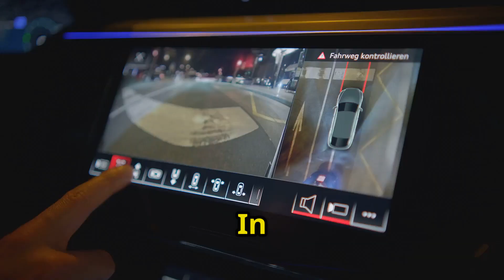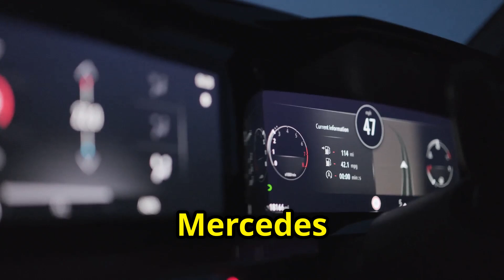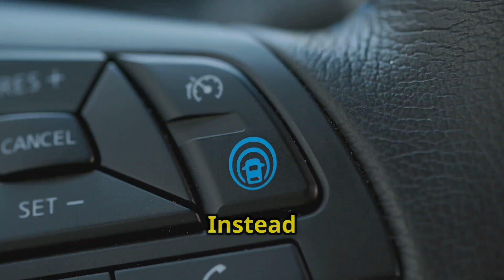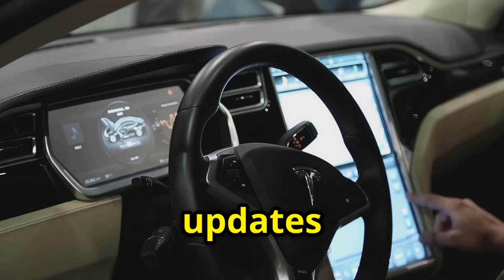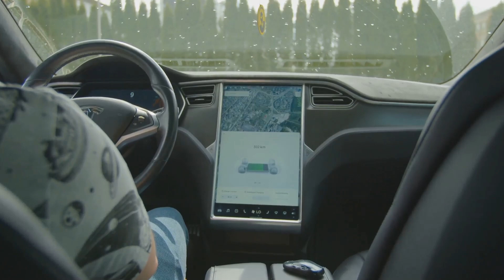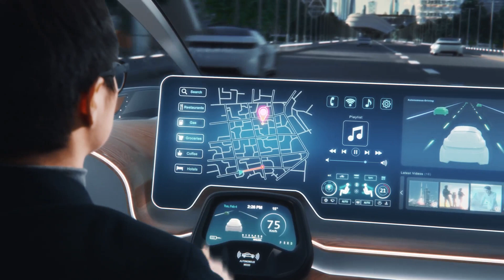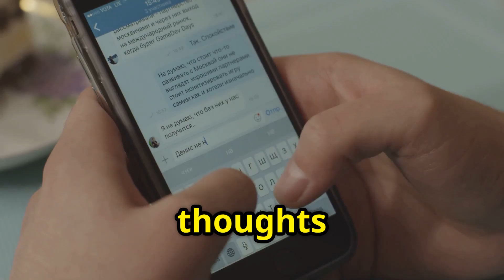Mercedes Takes BIG LEAP Ahead With Level 3 Autonomy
Mercedes Benz vs  Tesla The Atonomy Show.
Mercedes Benz vs Tesla: Which Reigns Supreme? | The Atonomy Show

🚘 Mercedes Benz vs Tesla — It's the ultimate showdown in luxury and innovation! In this episode of The Atonomy Show, we dive deep into the cutting-edge technology, design, and performance behind two of the most iconic automotive brands in the world today.

⚡ Whether you're passionate about electric vehicles (EVs) or loyal to the legacy of German engineering, this in-depth comparison covers:
✅ Advanced driver-assist features & autonomous tech
✅ Interior comfort & luxury design philosophy
✅ Real-world driving experience
✅ Innovation in sustainability and EV range
✅ Which brand gives you the most value in 2025

tech and Biz news
Winning Level 3 Autonomous drive